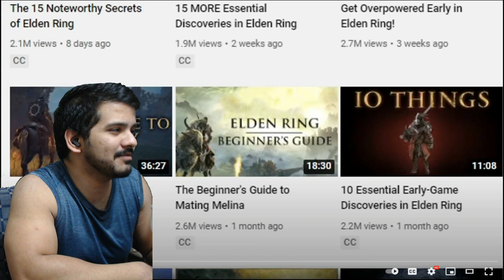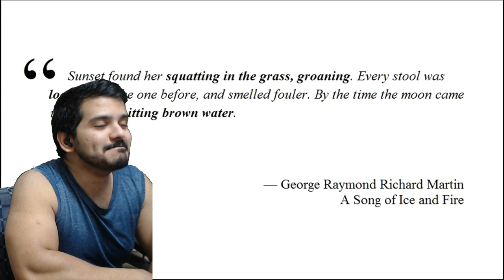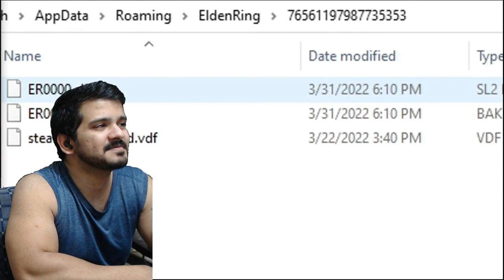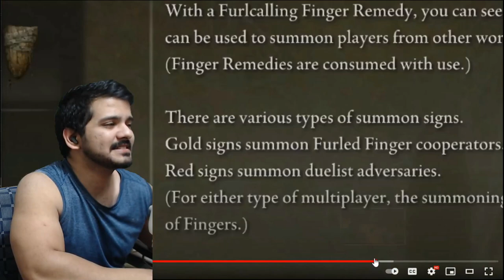Elden Ring Review | Dark Souls IIII (VI) | Dung Eater Edition™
Elden Ring Review | Dark Souls IIII (VI) | Dung Eater Edition™ by ssethtzeentach